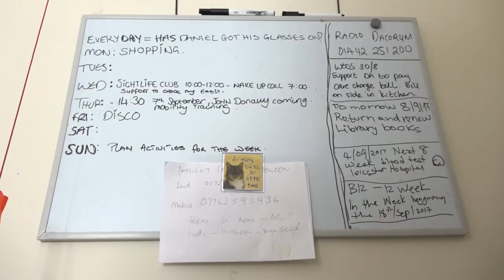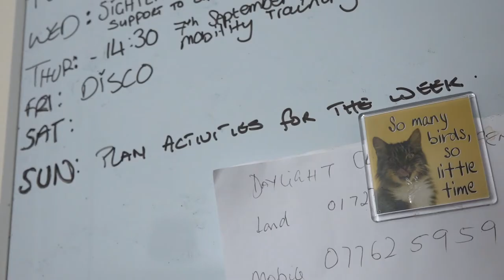Supported Living: Dan's Story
Dan Arnott moved into his own flat at Fletcher Way in Hemel last year. He's a history buff, a big supporter of the Royal National Lifeboat Institution and a volunteer at Radio Dacorum.

Dan has cerebral palsy and only 5% vision. His flat has been designed so he can still live independently. Services like Fletcher Way help people who would have had to live in residential care to finally have a home of their own.